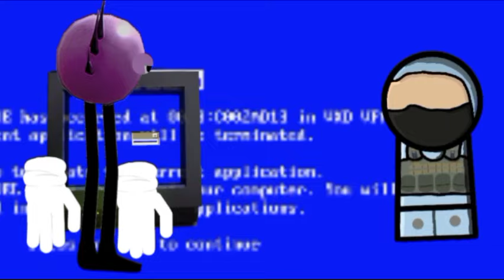KinitoPET Song|Everlasting fun but dc2 animation(short period)dc2animation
og song

『all models in the video』
- Kinitopet by @ExquisiteArtz
- MZ by S1zam

Sorry for bad animation. I'm not very good at animation because it's a model I'm not good